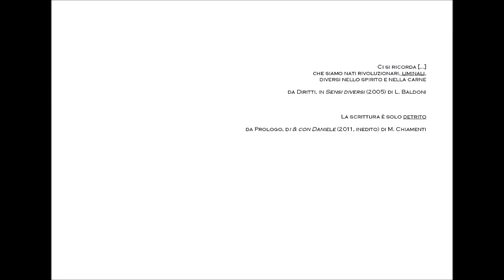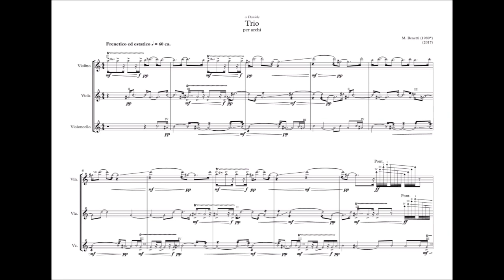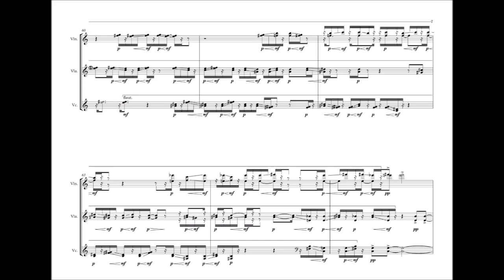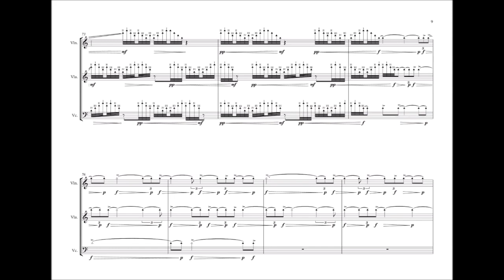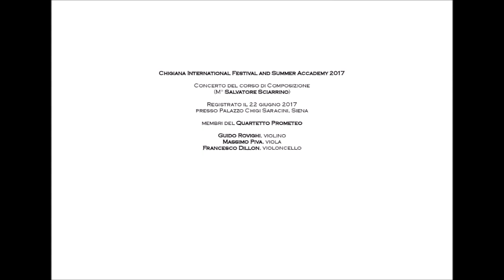Benetti Marco - Trio per Archi - Cmac Italy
Trio per archi (2017)

Members of Quartetto Prometeo
Giulio Rovighi, violin
Massimo Piva, viola
Francesco Dillon, cello

Chigiana International Festival and Summer Accademy 2017
Final Concert of Composition Course (M° Salvatore Sciarrino)

Palazzo Chigi Saracini, Siena (IT)

Video realizzato nell'ambito del progetto CMAC Italy Composer & Musicians from Italy  - 21st Century Composers